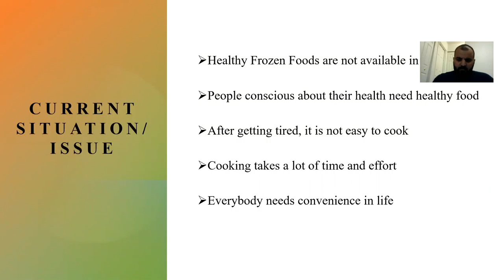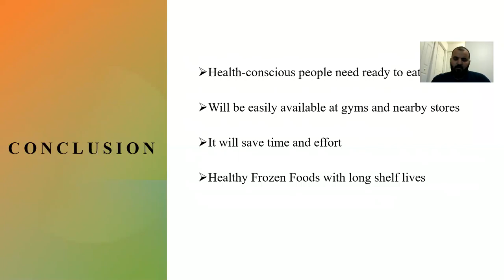Business Proposal Presentation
Healthy Frozen Food